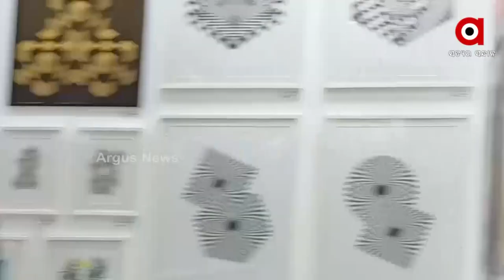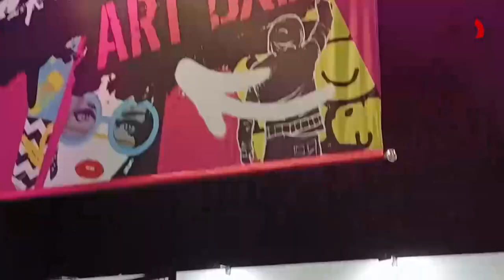Dubai Expo: Odia Artists Showcase their Art to the World